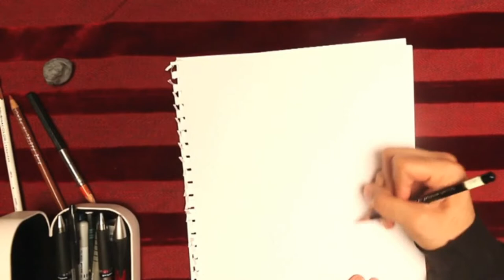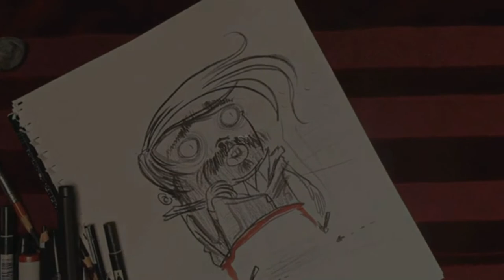Carlos Ramos 01 debut 11 9 11